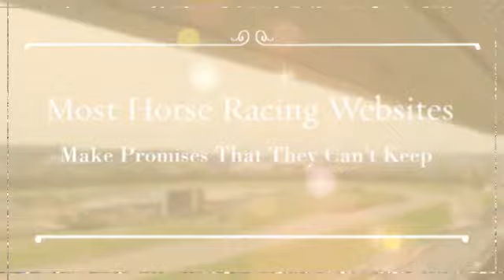horse betting tips for beginners australian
Learn how YOU can produce a consistent income from horse racing

So now you recognize the best way to location a bet with the horse races. With that little bit of info, you are able to head over to any observe in the united states and have a fantastic time choosing a random horse and betting your $2 on every single race. But if you are like plenty of people, your target isn't to simply shell out $2 to watch a bunch of horses run all over a observe. You truly wish to earn some cash! That's what will make horse racing "the most exciting two minutes in sporting activities." The suspense and thrill of being aware of that every race can make you a little richer is overwhelming. You just can't support yourself from jumping up, pumping your fist, and yelling "GO, Baby, GO!" as your horse turns the final corner on the keep track of and tends to make a break for the guide.

But how do you choose a profitable horse? There are actually actually hundreds of books and countless web-sites on handicapping (which means selecting) horses and everybody looks to have a diverse opinion on what components would be the most critical to research when picking a horse.  Even though simple aged luck is the most important factor in no matter if you make or reduce cash (specifically for commencing pickers), handicapping tends to make the races additional entertaining simply because it gives you a sense of manage, as well as a thing to chew over concerning just about every race.

To the functions of this submit, I'm likely to keep the handicapping guidelines really, quite basic. The intention is to provide the 1st time race spectator more than enough data that he can drop by a racetrack instead of truly feel like he's just randomly picking horses to get. I'd really like for all you horse racing junkies to chime in with all your methods for our novice horseplayers.